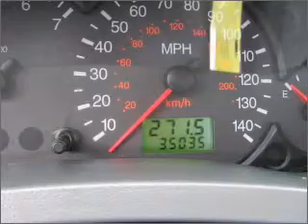2005 FORD FOCUS - Sunrise Ford Fontana CA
Year: 2005
Make: FORD
Model: FOCUS
Trim: ZXW
Engine: 2.0 liter inline 4 cylinder dohc
Transmission:
Color: silver gray
Mileage: 35035
Address: